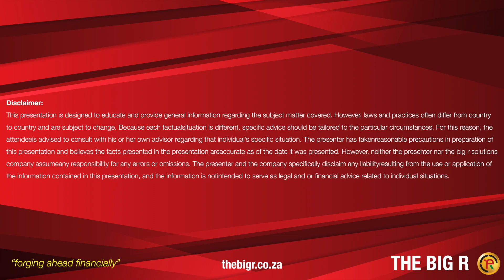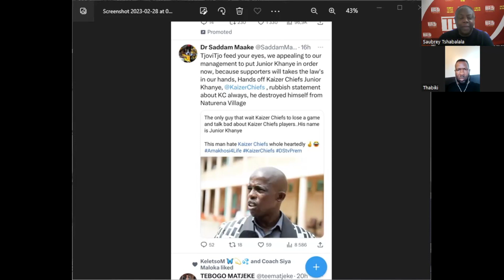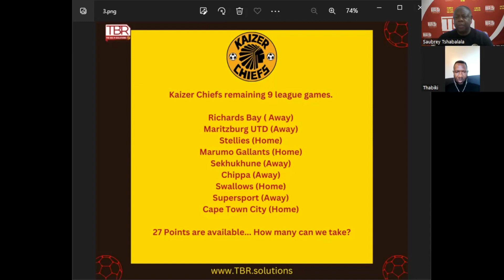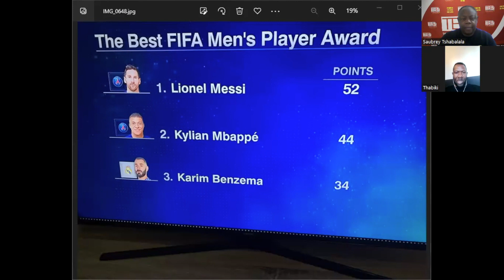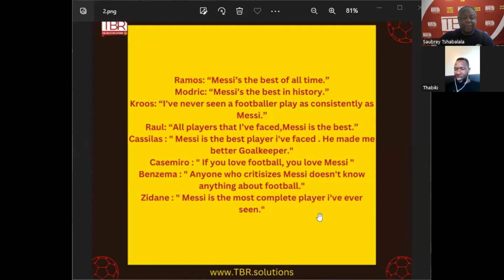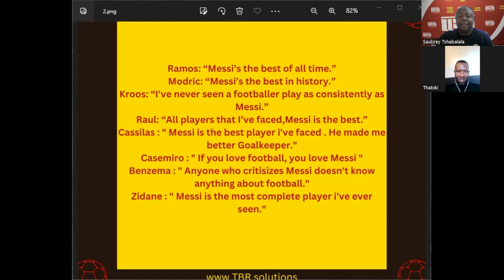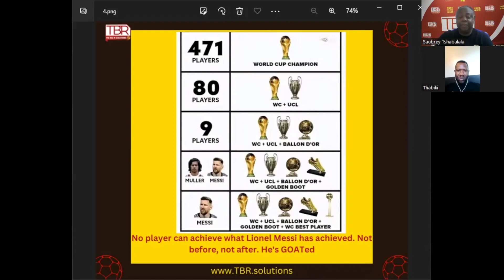Sadaam lambasts Junior Khanye's analysis of Kaizer Chiefs. Do you agree with Sadaam or J. Khanye?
TBR Solutions Sports Forum Show is looking at the response of Sadaam towards Junior Khanye's analysis of Kaizer Chiefs. The show further looked at FIFA Men 's Player Year Award and the usuals TMS (The Messi Special). The Saubrey Boyz Walefatshe is joined by Thabiso "Thabiki" Selematsela and Sadaam Maake.